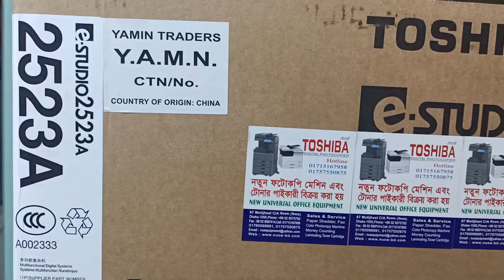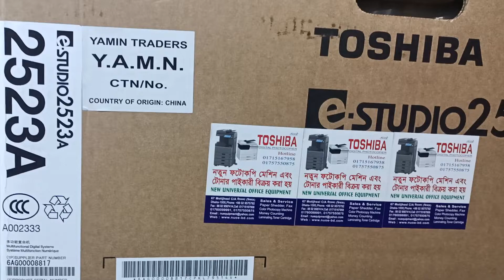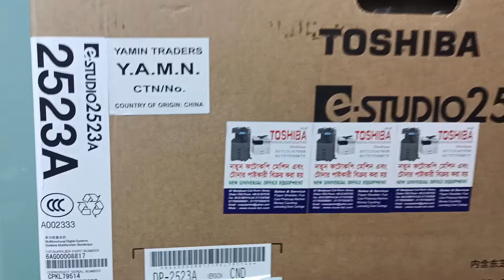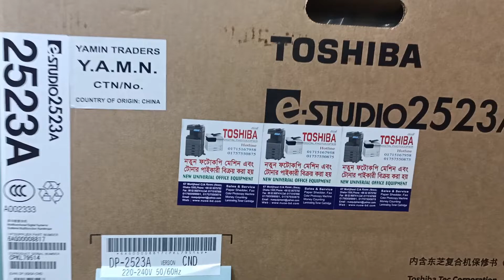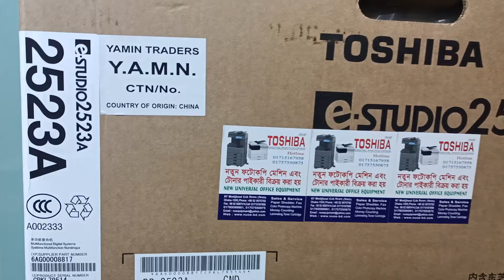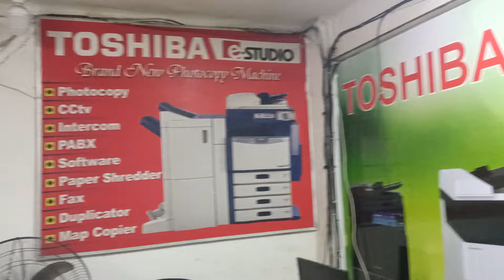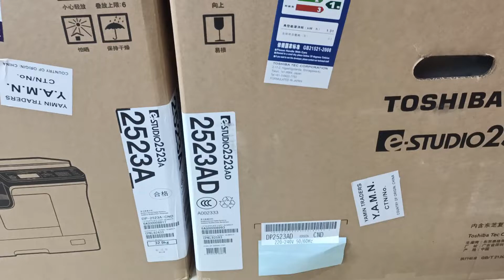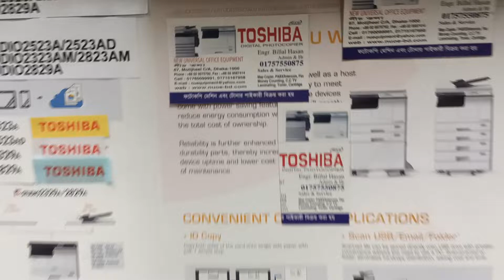Toshiba E-studio 2523A Black & White Photocopier New universal office equipment 01757550875